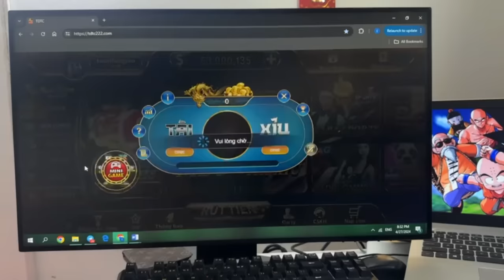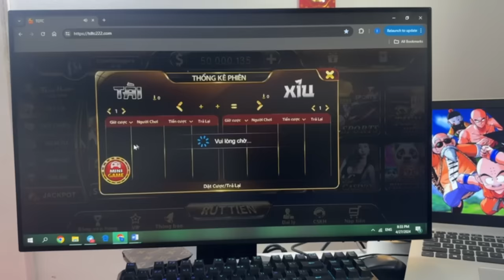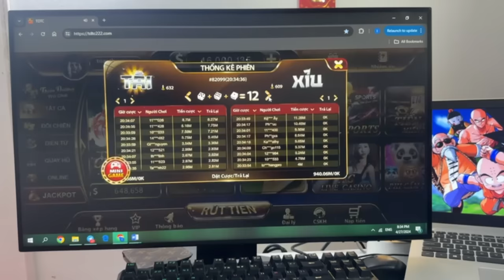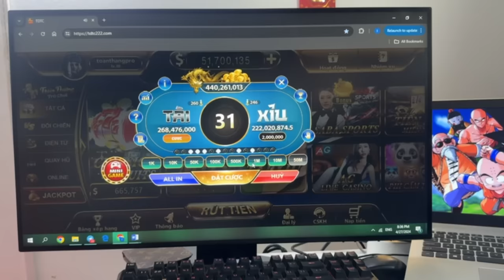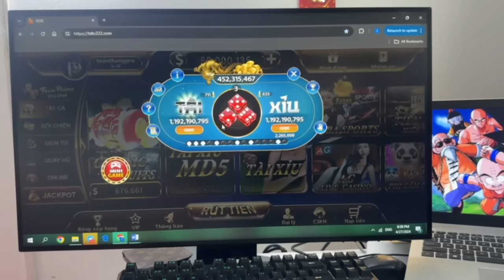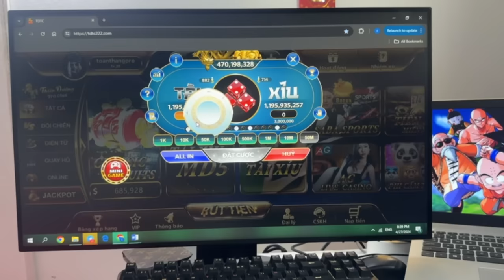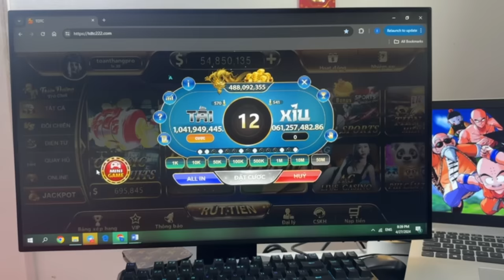tài xỉu online | giữ 1 cái đầu lạnh kh chơi tài xỉu online | tài xỉu online tdtc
Tài xỉu online là một trò chơi giải trí dựa trên việc đoán kết quả của ba viên xí ngầu được tung ra.
Trò chơi này thường được chơi trực tuyến trên các trang web tài xỉu online.

 Người chơi cược vào kết quả cụ thể của ba viên xí ngầu, bao gồm tổng điểm, hiệu ứng và sự xuất hiện của các quả cầu. Tùy vào quy định của từng trang web, người chơi có thể đặt cược vào nhiều kết quả khác nhau và nhận được thưởng tương ứng nếu dự đoán đúng.

Mong ae đi qua để lại cho mình 1 lượt like và 1 lượt sub.